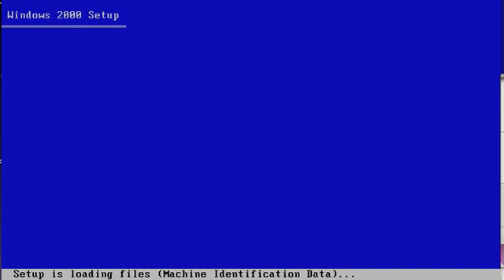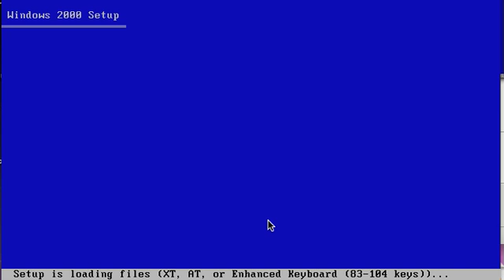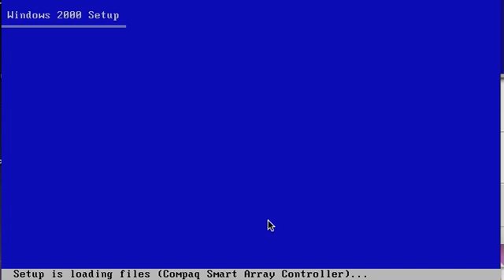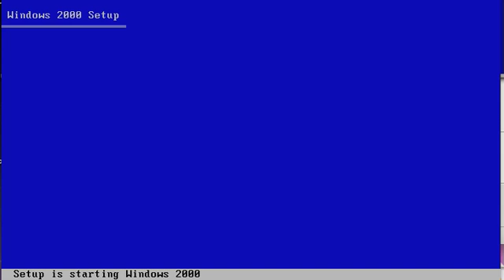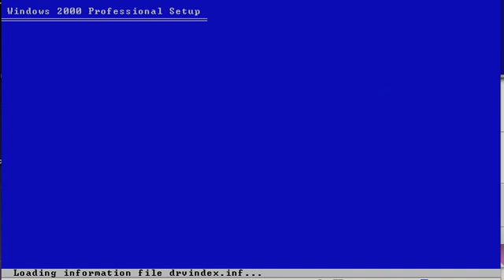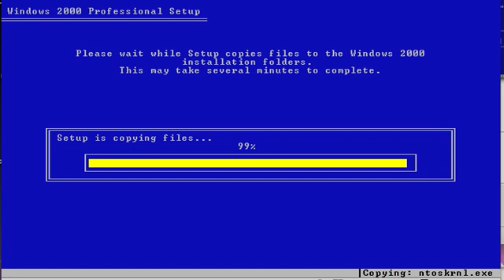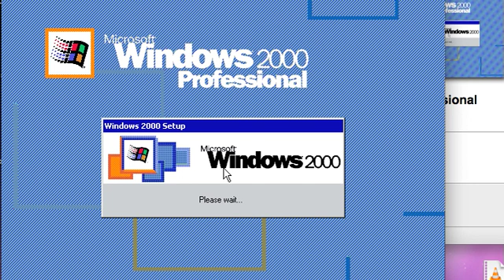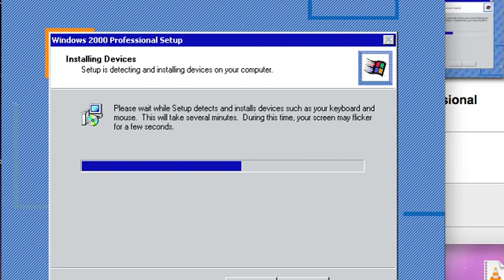Installing win2k-part1 - Studying for the A+ COMPTIA EXAM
If you are getting ready to take the A+ CERTIFICATION exam, this video is for you. In this video I show you how to install Windows 2000 as a clean install on a new hard drive with no previous operating system. I had to enter into the pc BIOS to set the pc to boot from the CD and not from the hard drive. Save and exit the bios. Reboot your pc with the install CD in the cd drive, and watch as the pc starts reading the cd and the installation begins.
The first part ends just before we need to put the cd key/serial number.

Due to the length of the video, I had to make 2 parts of 15 minutes each, watch the continuation on part #2.